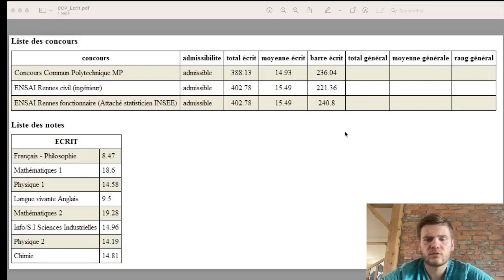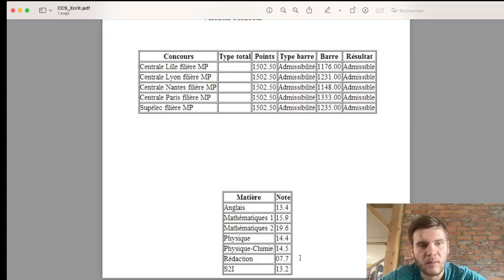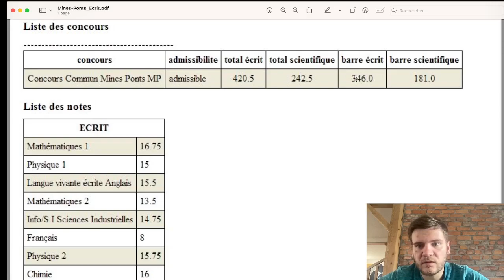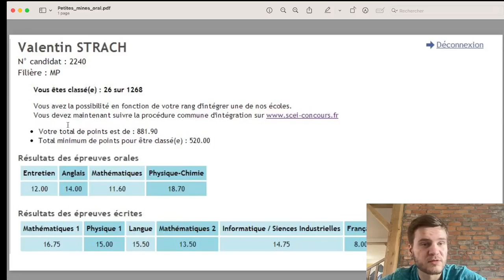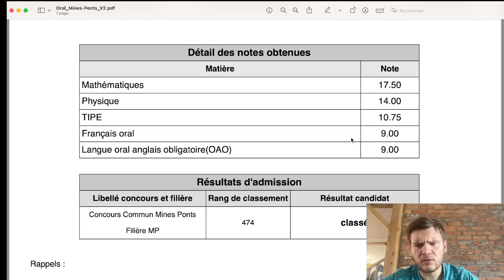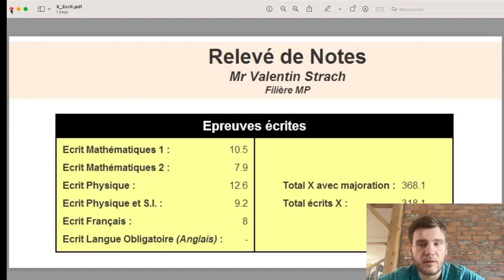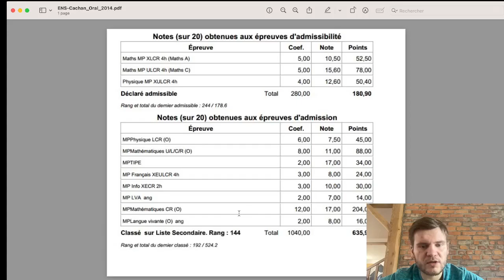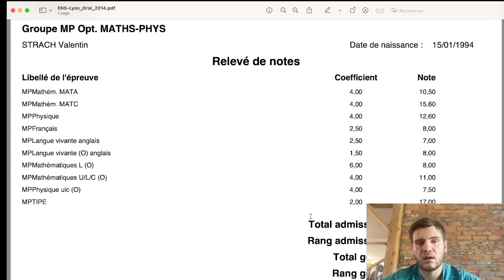Je VOUS révèle mes notes aux concours. Je ne me rappelais pas de certaines aberrations !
Vous avez voté pour les avoir, chose promise chose due, voici mes notes aux différents concours !

Découvrez notre formation maths et échecs pour faire des énigmes autour du plateau d'échecs !